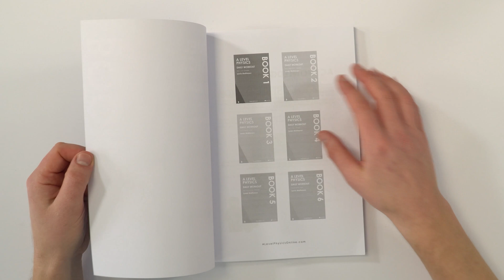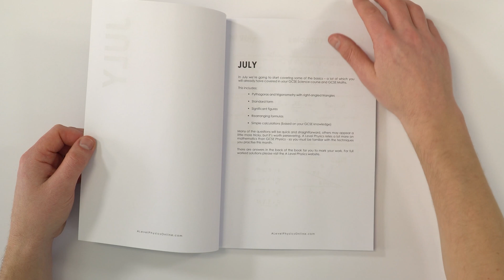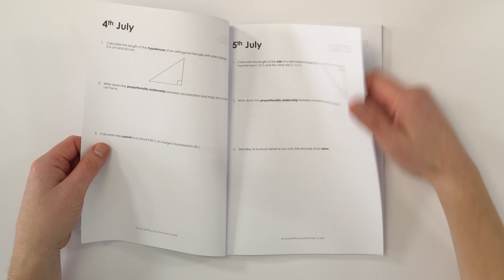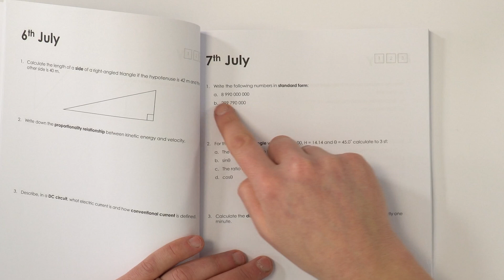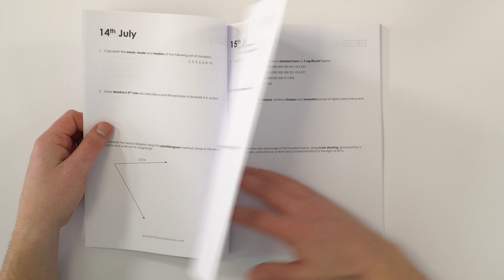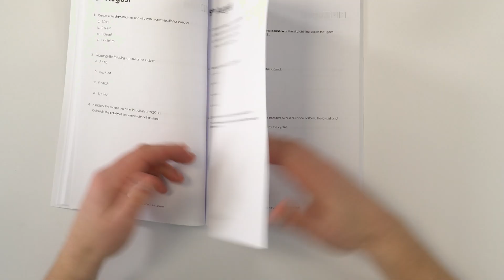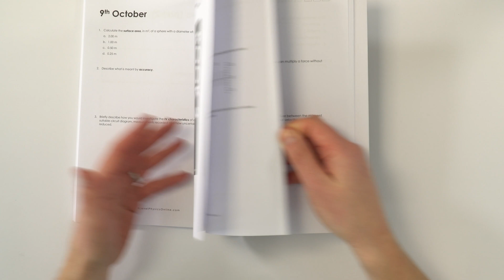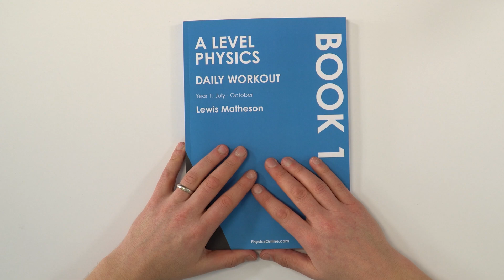A Level Physics Daily Workout: Book 1 - Full In-depth Review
The Daily Workout is an A Level Physics Workbook with hundreds of questions to build your confidence and deepen your understanding. This video is a full in-depth review of the first of the series, book 1. Book 1 starts in July, after you finish your GCSEs and builds on your GCSE knowledge in order to give you a head start for your A Levels. This book is primarily for physics knowledge consolidation, to be used alongside your lessons, throughout the year.